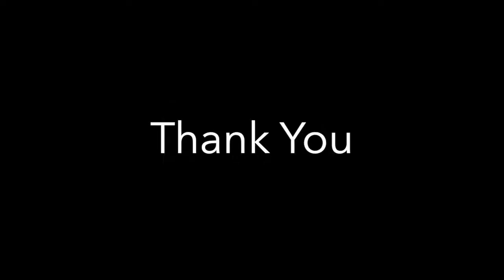Tracy Morgan. Occupational Therapy & Early Psychosis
Tracy Morgan is a breath of fresh air. Tracy is an occupational therapist with 15 years experience, practicing for the last 10 in early intervention in psychosis in the UK Midlands.

In this interview you can hear the passion Tracy has for her work and the clients she helps who are experiencing early symptoms of psychosis.

Tracy has experienced fairly significant trauma herself  and now she works with young people experiencing first episode psychosis.
The Trauma Therapist Newsletter has launched!

The monthly resource for trauma therapists.

Upcoming conferences—Yes!
Trauma Treatment Modalities—Yes!
Books & Articles—Yes!
Schools & Programs—Yes!
Workshops—Yes!
Incredible People—Yes!
A Featured Cover Therapist—Yes!
Behind The Scenes—Yes!